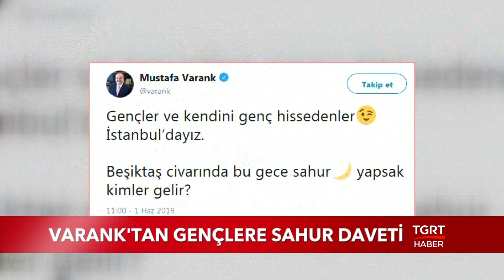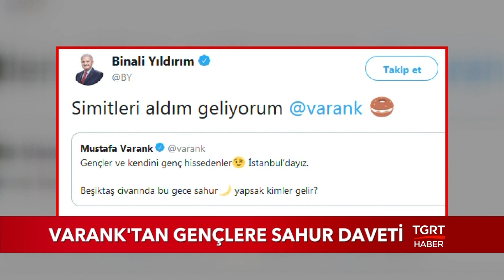Binali Yıldırım'dan Bakan Varank'ın Sahur Buluşmasına Sürpriz Ziyaret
Düzenlenen sahur etkinliğine Cumhur İttifakının İstanbul Büyükşehir Belediye Başkan Adayı Binali Yıldırım da sürpriz bir ziyarette bulundu.